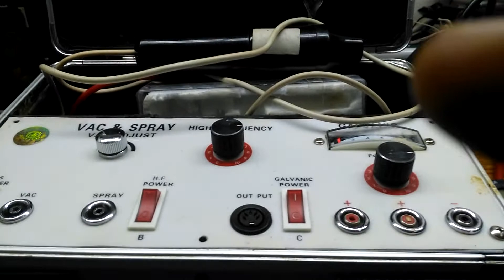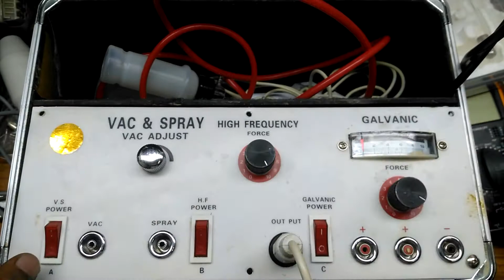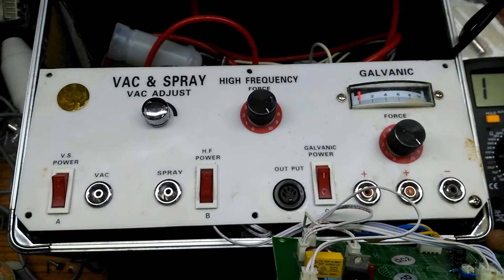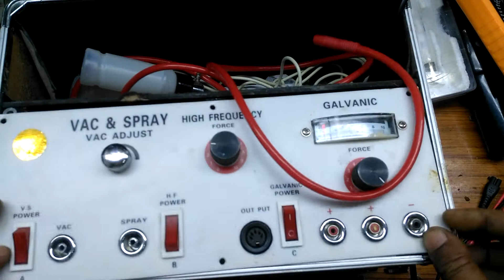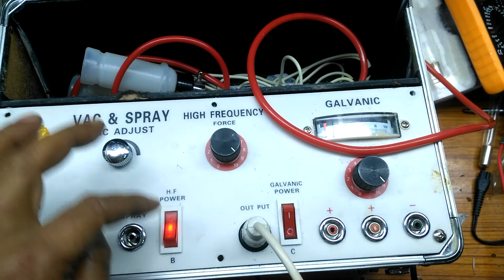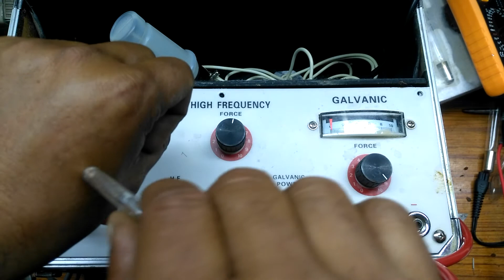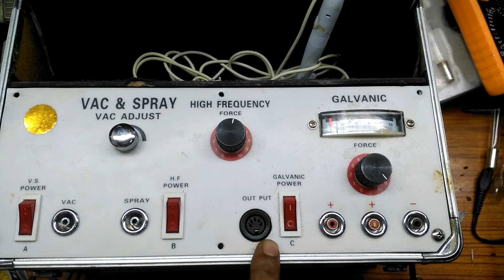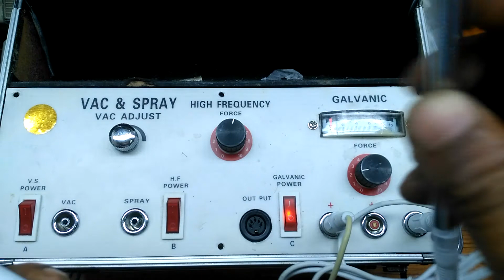How to repair 4 ni 1 facial machines ফেসিয়াল মেশিন রিপেয়ার করেন ভিডিও দেখে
ttps://youtu.be/ImV1uxAQ_Fs

today me repair wax heater

my channel working barbershop and beauty parlours all electronic items repairs

👉 Whal all hair trimmer shaver and hair clipper repair
👉 Panasonic all hair trimmer shaver and all hair clipper repair
👉 Braun hair trimmar shaver and all hair clipper repair
👉 Mosor all hair trimmar shaver repair and all hair clipper repair
👉 kemei all trimmer shaver  repair
👉 kiki all hair trimmer shaver repair
👉geepas all hair trimmer shaver  repair